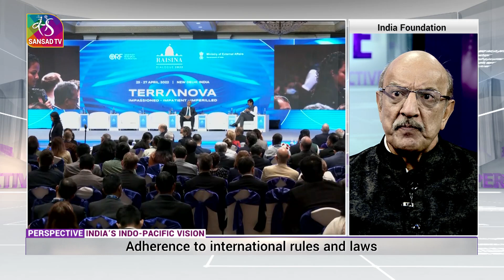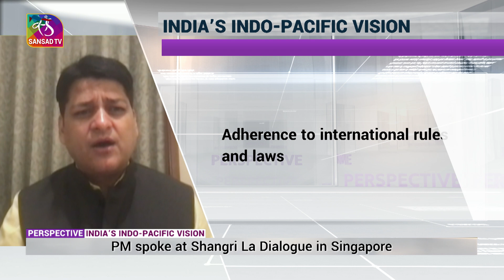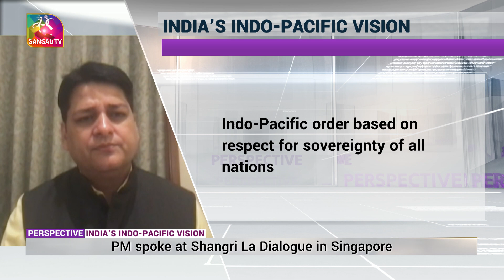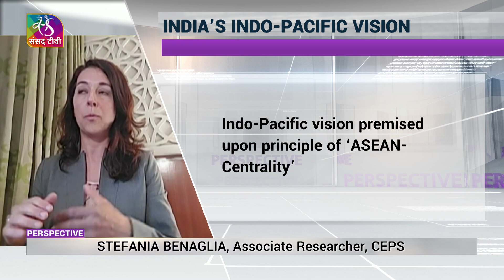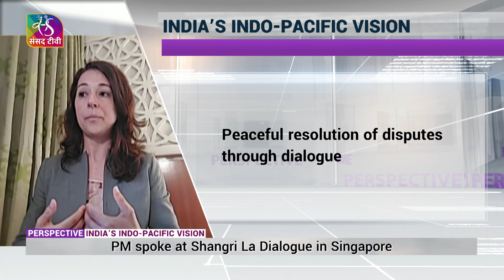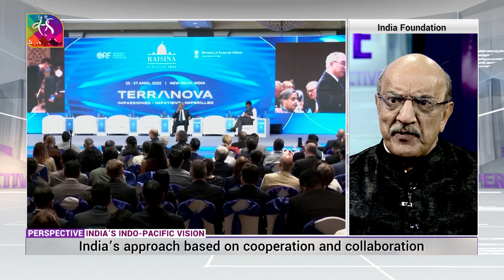Perspective: India's Indo-Pacific Vision | 27 April, 2022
In this episode of the Perspective Prog. based on the 'India's Indo-Pacific Vision'. The Indo-Pacific region is a vast maritime zone where the interests of many players are engaged. India's engagement with the Indo-Pacific goes back several centuries. India has been championing the Free and Open Indo-Pacific idea and initiating forums like the Security and Growth for All in the Region (SAGAR) and the Indo-Pacific Oceans Initiative (IPOI). India engages with its Indo-Pacific partners either bilaterally, or on plurilateral and multilateral platforms, in a multitude of spheres including maritime security, Blue Economy, maritime connectivity, disaster management, and capacity building. The importance of the Indo-Pacific region to global GDP and maritime trade reflects a shift in the world economic centre of gravity to the Indo-Pacific.

Guests:
1. Stefania Benaglia, Associate Researcher, CEPS
2. Prof. Harsh V. Pant, Head, Strategic Studies Programme, ORF
3. Maj. Gen. (Retd.) Dhruv C. Katoch, Director, India Foundation

Producer: Shiva Kumar, Sagheer Ahmad